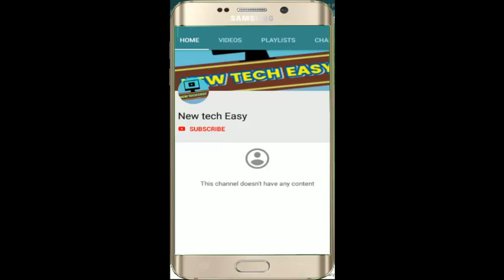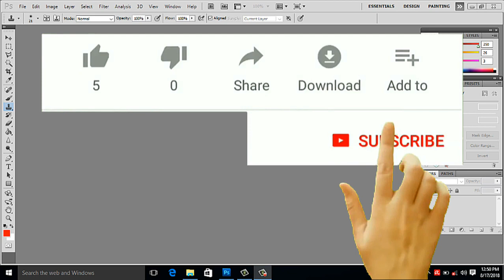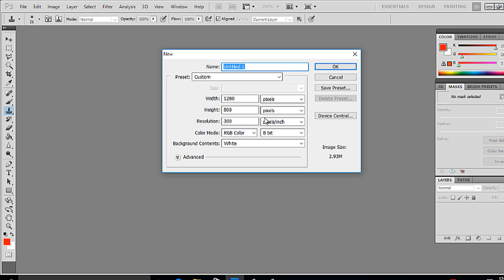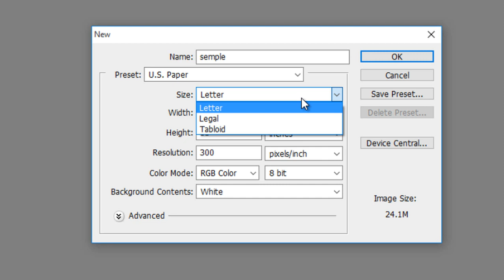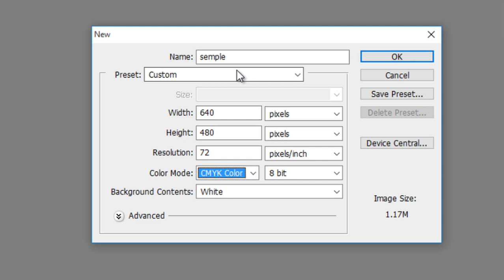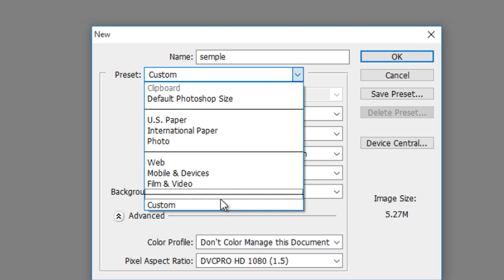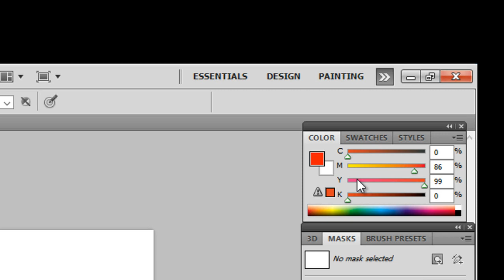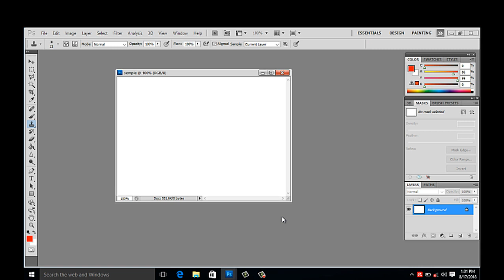How to Create a New File and Important Settings in Photoshop (Basic Series)Part- 2 NEW TECH EASY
हेल्लो फ्रेंड्स friends स्वागत  आपका फोटोशॉप  part .2 में  इस  वीडियो  में मेने
नई फाइल ओपन    आप जब  फाइल ओपन     सही तरीका नई  करने का कोनसी फाइल आपके वर्क के लिए  सही रहेगी  क्या सावधानिया रखनी चाहिए  नई फाइल लेने से  पहले ll
Namaskar Doston ! Is video se aapko pata lagega ki Photoshop cc me New File kaise opne karte hai aur open karte samay kin kin baton ka dhyan rakhna jaruri hota hai.
                  Isi Type ke Tips & Tricks and Technical Videos, Educational Videos  ke liye hamare

धन्यवाद llllllllllllllllllllll

नमस्कार दोस्तों स्वागत है आपका हमारे चेनल new tech easy मैं आप इस चेनल पर टेक्नोलॉजी मोबाइल कंप्यूटर इन्टरनेट आदि के बारे मैं सिख सकते है और टेक्नोलॉजी के मास्टर बन सकते है प्लीज subscribe कीजिये हमारे

धन्यवाद llllllllllllllllllllllr